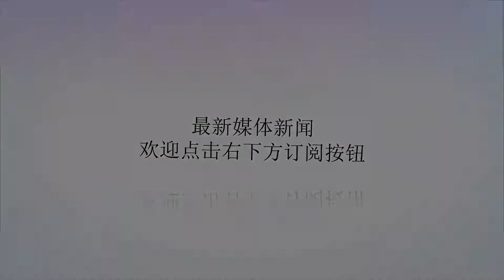外媒：特朗普恢复对伊制裁相当于“经济战争”，中俄不会让他得逞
谢谢！编译：王德华美国制裁伊朗的目的一石四鸟:推高油气价格，既有利自己的油气出口助益美国经济，又打严重依据石油出口的伊朗，同时打击严重依赖石油进口的中国，还离间伊朗和欧盟的关系。可谓用心恶毒。得道多助，失道寡助。俄卫星通讯社英文网站7日刊发文章称，中国和俄罗斯不会让美国阴谋得逞，伊朗必须取得成功。特朗普未能实现“经济战争”，对中俄两国自己的未来很重要。译文如下：周一，特朗普政府再次对伊朗实施经济制裁。美国国务卿蓬佩奥表示，对德黑兰施加越来越大的压力，是为了“遏制伊朗的恶性活动”；他还说，伊朗人“对自己领导的失败感到不满”。伊朗德黑兰大学教授穆罕默德•马拉迪周二在接受采访时表示，美国重新实施制裁的决定加剧了伊朗国内的紧张局势，加深了美国和欧洲在伊朗政策上的分歧。“今天发生的事情并不是那么重要，”马安迪告诉主持人。他说，“最重要的阶段是在11月，那时所有的制裁都全面开始。过去几周我们已经看到许多影响，特别是心理上的影响，已经显现出来了。因此今天，我们没有看到美国发表声明后，伊朗市场受到任何影响。”“当然，美国政府试图做的是，在伊朗人中间制造恐惧，让普通伊朗人受苦。它威胁外国实体，欧洲实体，公司，商业，公民，以及韩国和日本公民和商人，这些人参与伊朗经济，与伊朗做生意到投资伊朗。因此，美国基本上是在向世界其他国家发号施令，告诉它们能做什么、不能做什么。”至于华盛顿是否有可能改变对伊朗的制裁，美国国务卿蓬佩奥表示，德黑兰首先必须彻底改变其政治路线。蓬佩奥周一称，“是的，所以美国总统特朗普和我也都非常清楚。我们非常希望能找到前进的道路，但这需要伊朗政权做出巨大的改变。他们必须——嗯，他们必须表现得像一个正常的国家。这就是问题所在。这很简单。”这位官员继续敦促德黑兰尊重人权。据报道，大约有6个伊朗城市的民众走上街头抗议该国日益恶化的经济和生活条件。截至周二，伊朗当局将无法再购买美国钞票。此外，美国将对伊朗的工业实施广泛的制裁，包括出口地毯。上周五，伊朗外交部长穆罕默德·贾瓦德·扎里夫表示，美国应该重新考虑是否退出伊朗核协议——《全面行动计划》(JCPOA)。“美国单方面退出协议，以及威胁恢复对伊朗的单边制裁，都与联合国的决定相矛盾，引起各方的反对。我们希望美方能够考虑国际社会的意见，纠正其错误行为，”扎里夫在与中国外交部长王毅在新加坡举行的东盟部长级会议间隙会晤时表示。马拉迪告诉俄卫星通讯社，“尽管伊朗普通民众在未来几个月将面临困难，但也会面临严峻的挑战，我认为伊朗人已经为下一阶段做好了准备。伊朗人将越来越多地从美元和欧元中走出来，并且将用人民币和俄罗斯货币这样的替代货币来继续他们的贸易"。“一些国家已经表示，他们将继续大量进口伊朗石油，我认为伊朗将把过剩的石油产能出售给私营企业。我不认为会发生什么悲剧。具有讽刺意味的是，从长远来看，这对伊朗来说是件好事，因为这将使美国在使用美元和金融机构作为武器方面的能力下降。而且，我认为，像俄罗斯和中国这样的国家认为，伊朗有必要取得成功。特朗普未能实现经济战争对他们自己的未来很重要，我认为其他国家也有同样的感受。”根据马拉迪的说法，欧洲国家不太可能支持特朗普和他的“教父”式的行为，继续与伊朗做生意。欧盟宣布抵制美国对伊制裁。欧盟修订后的“阻断法规”将于7日生效。“阻断法规”旨在鼓励欧盟公司无视美国的制裁威胁，它还规定欧盟将补偿欧盟公司因为在伊朗进行合法的交易而受到的损失。美国近来还派高官前往世界各国，试图说服各国支持其对伊制裁和削减伊朗石油进口，但大多遭到拒绝。中国外交部发言人耿爽3日曾在例行记者会上表示，中国和伊朗在不违反各自国际义务的前提下，保持着正常交往与合作，这合情合理合法，无可非议。他称，中方一贯反对单边制裁和“长臂管辖”，这个立场是坚定明确的。中方的合法权益应该得到维护。对于美国要求各国11月完全停止从伊朗进口石油一事，日本外相河野强调，日本将会和美国协商，今后日本“将继续从伊朗进口石油”。